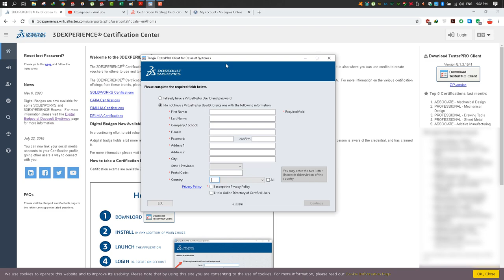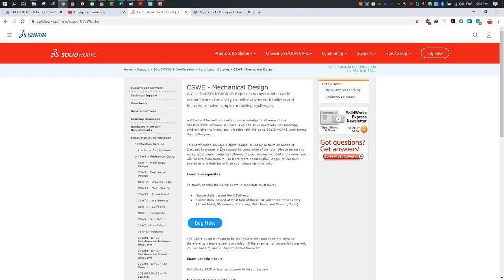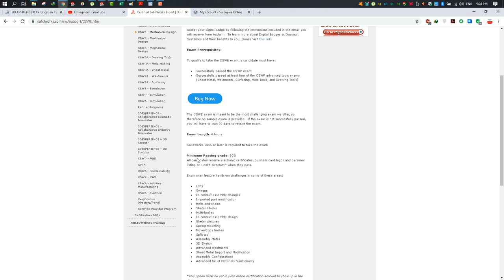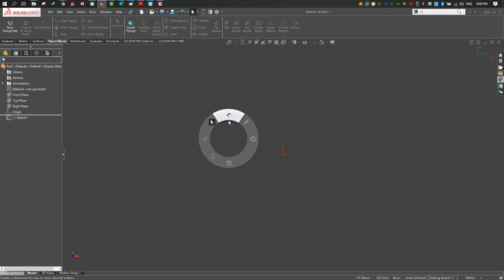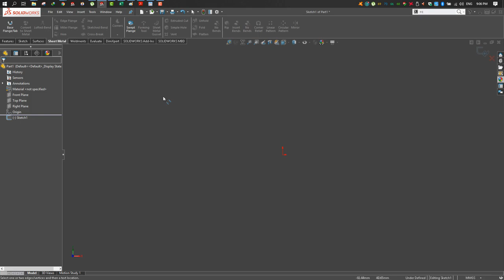SOLIDWORKS EXAM How to purchase and a brief tips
this video is for the people who want to go for the SOLIDWORKS certification exam